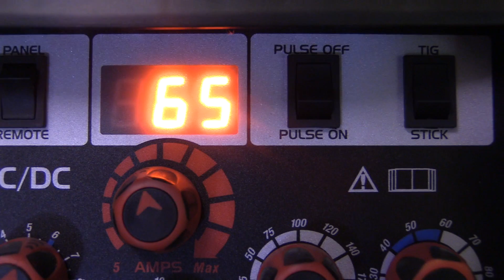TIG Welding 4130 Chromoly Tubing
for TIG Fingers, DVDs, and other quality welding tools.

for a MORE detailed article on tig welding 4130 chromoly, go

4130 chromoly tubing is used an awful lot in motorsports as well as in aviation because of its high strength to weight ratio.

I have a good friend who once competed in the X games on a street luge made utilizing a 4130 chromoly tubing frame.

For both motorsports and aviation, cluster joints, and triangulation provide strength.

But filler metal selection is still important.

...And so is the tig cup.

So for this video, I am TIG welding a cluster joint of sorts…4 pieces of 4130 tubing intersection into another tube.

And I am using what I think is a perfect cup for this application.

Its a Furick Ceramic 12 and you can learn more about it at weldmonger.com